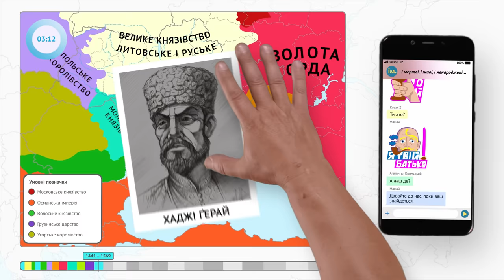Історія України за 10 хвилин / Українська історія / History of Ukraine (english subtitles) ЗНО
Історія України за 10 хвилин.
За підтримки Українського культурного фонду
Над відео працювали:
Сценаріій: Брати Капранови,
Режисура: Ю. Журавель,
Художники: Ю. Журавель, О. Костенко,
Музика: Р. Коляда.
Переклад: М. Черних
Українська історія може бути цікавою!

Відео чудово підійде для повторення перед ЗНО.

Вітаємо на каналі імені Шевченка. Для просування на ютубі дуже важлива кількість коментарів під відео, тому, якщо ти вже сюди зазирнув, не полінуйся залишити коментар під цим відео. Якщо не знаєш, що написати то напиши "Мені теж цікава Історія України".